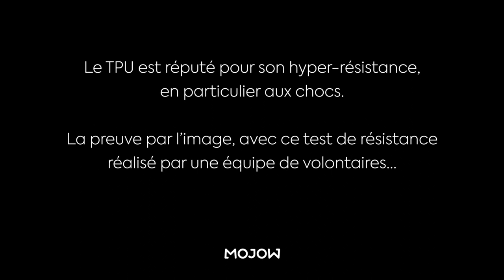TPU : un matériau éco-responsable et résistant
En 2020, Mojow s'inscrit dans une démarche éco-responsable et sélectionne une nouvelle matière : le TPU !

Le TPU est recyclable, biodégradable, inodore et sans chlore ! Il ne subit pas de déformation dans les températures extrêmes, hautes ou basses.
Le TPU est réputé pour son hyper-résistance, en particulier aux chocs.
La preuve par l'image, avec ce test de résistance réalisé par une équipe de volontaires...